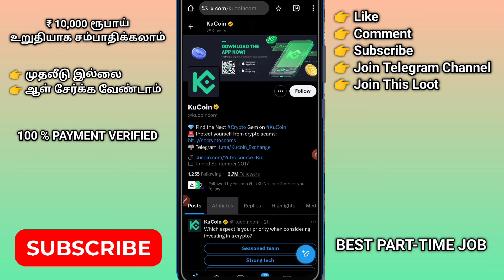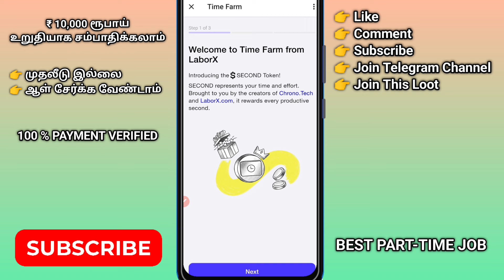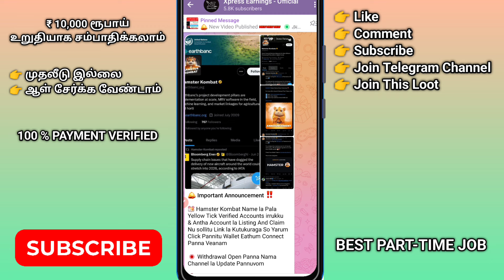💠 10 ஆயிரம் ரூபாய்க்கு அதிகமாக வருமானம் கிடைக்கும் | Without investment | Time Farm | New Earning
10000 % VERIFIED EARNING APP DON'T MISS IT & Withdrawal and Other Details Join Telegram Channel 👇👇👇